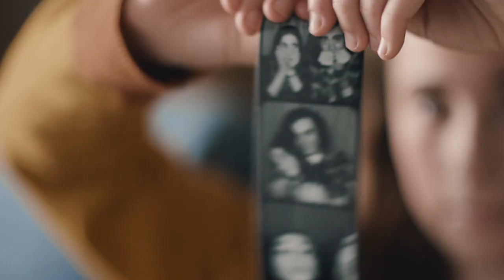3M Scotch Tape Back To School Breakup